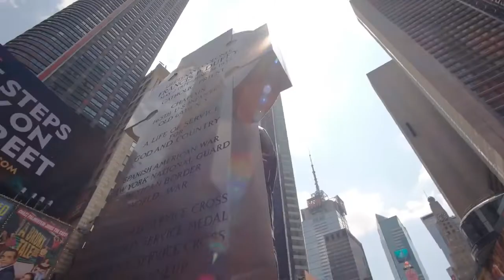Flash Mob in NYC | SHIAMAK USA |DANCE USA DANCE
The SHIAMAK USA dance team perfomed a Flash mob at the iconic times square.
Choreograaphy :@lesterf07  @Aniiiles

Listen ad-free with YouTube Premium
Song
MUNDIYAN
Artist
NAVRAJ HANS,PALAK MUCHHAL
Album
BAAGHI 2
Tseries Music (on behalf of T-Series); TSeries Publishing, LatinAutor, LatinAutor - UMPG, BMI - Broadcast Music Inc., and 2 Music Rights Societies
Song
Swag Se Swagat
Artist
Vishal Dadlani, Neha Bhasin
Album
yrfmusic (on behalf of YRF Music); LatinAutor, UBEM, CMRRA, YRF Publishing, BMI - Broadcast Music Inc., and 6 Music Rights Societies